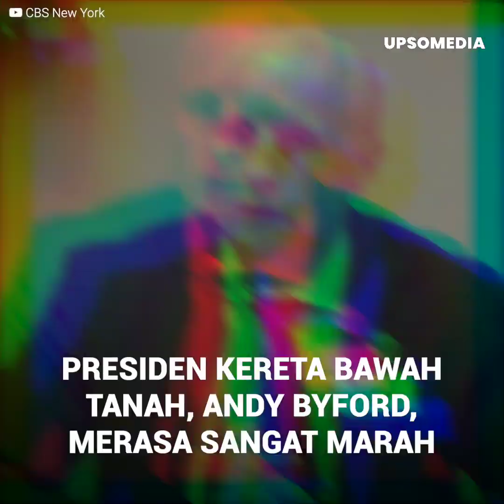Seorang pria yang terus memprovokasi kekacauan di kereta bawah tanah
Ini adalah rekaman yang menimbulkan kemarahan tentang seorang pria yang mendorong seorang wanita ke gerbong kereta tanpa alasan, bagaimanapun, yang paling tidak biasa dari semuanya adalah itu bukan pertama kalinya dia melakukannya, sampai-sampai dia mendapatkan ketenaran sebagai salah satu penumpang paling bermasalah di stasiun kereta bawah tanah.